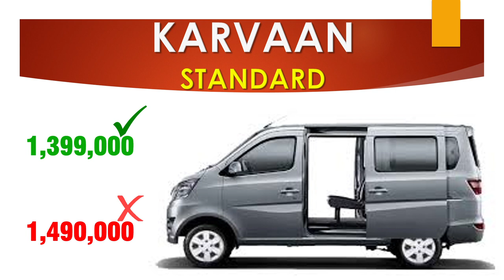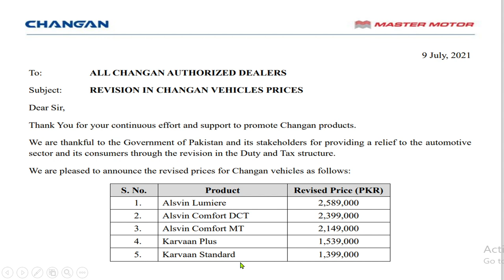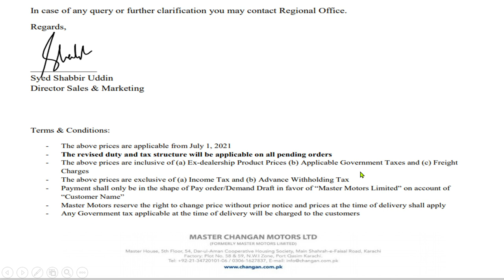Changan Company Prices | Official Price | Changan New Prices | Alsvin | Karvan | Pakistan Automobile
In this video I will tell you all kind of details about vehicles like new vehicles used vehicles,  vehicle specifications, vehicle reviews, vehicle prices and all kind of other detail whatever you're required you may contact us on the given mobile number
 Or you may request me in the review box I will answer you accordingly Inshallah.
Another driver experience, drivers reviews and driver findings about the vehicles and their reliability if you want to buy a new vehicle or used vehicle you may contact us for purchasing New, used car or your dream cars, hatchback cars, Sedan cars, SUV and commercial cars we have very good experience and expertise   in buying and selling All kind of cars in market. Pakistan Automobile,
In the channel we can guide you to the better car and market competitive cars in your current budget if you decide to buy a bad car that will be painful forever for you so please for all kind of matters of cars you have to visit us in Islamabad or call me, You have to consult the expert for better purchasing & better selling for dream machine.
Here you have an excellent platform for all kind of car matters and their proper and cheap solution and their documents confirmations from all over Pakistan. How to check car original documents, How to check the Genuine Car, How to check the body of Cars, How to check the engine of car, How to transfer the Car, Car Transfer Car, Car engine chassis details, and much more than your expectations.
If you want to sell your car you may consult us for better selling in good price, we will guide you how to sell your car in better prices if you want purchase a new car you can get a proper consultancy from us we will guide you A to Z about the car and their prices and according to the market we will give you the best knowledge for or purchasing a good market car that can be save you from big loss in future, In this platform you may get information how to repair the Honda cars, Toyota cars, Suzuki cars, Hyundai cars, BMW cars, Mercedes cars, Land Cruisers, old and new cars, modification of cars, modified cars, new and used cars, In this channel I also tell you about the accidental cars how to get the claim from insurance company how to launch your claim, how to get the claim, how to proceed a claim and get the money.
If that car is a  Bank car or ensured by yourself, How to get private Insurance, Our team will also tell you what kind of problems you have to face after the accident like police problem,  like first recovery, how to recover the vehicle, or leave the vehicle at accident place, how to claim accidental vehicle, How to get Police report from the police Station after accident, How to send location of accident place on Google map, how to inform the Bank about accident, How to Inform the Insurance company about accident, How to Inform the police about the accident and to recover the vehicle from the accident to workshop, how to get approval from Insurance company for repair of an accidental car, consult us further enquiries for the details to avoid loss and claim the policy in this Channel.
We will tell you if your insurance company will approve your loan and how you have to get the money through the Bank directly. We also tell you the details about the time span of the procedure.
We assure you may ask us all kind of matters of vehicles problems solutions, all kind of matter of all Excise offices in all over Pakistan,  How to verify Islamabad Vehicles from Islamabad Excise Office, How to verify Punjab Vehicles from Punjab Excise Office, How to verify Sindh Vehicles from Sindh Excise Office, How to verify Balochistan Vehicles from Balochistan Excise Office.
You may get help from us in this channel. You will get the solution to all your worries about cars.
If you are away from Islamabad away from the Punjab excise office you have proper guidance and help on the platform.